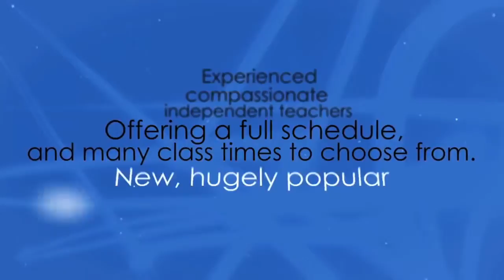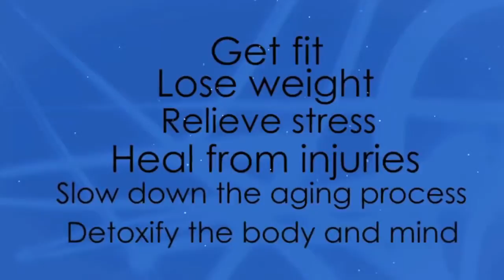HOT Yoga Baldwin NY | Yoga Studio Baldwin NY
We are the top Hot Yoga studio in the Baldwin NY area for a reason - results! See below for why this fun and effective form of Yoga is like nothing you've tried before. We now Offer both 90 and 60 Minute Classes!

Hot Yoga is a series of 26 poses and 2 breathing exercises, suitable for all ages and levels of ability. Each posture stretches, strengthens and prepares specific muscles, ligaments, and joints needed for the next posture. The Hot Yoga method also stimulates the organs, glands, and nerves, moving fresh oxygenated blood to 100 percent of the body, restoring all systems to a healthy working order. Hot Yoga delivers total health through the balancing and strengthening of every system in the body in order to prevent illness, injury, promote weight loss, and limit the effects of aging. HOT Yoga is done in a heated room to warm your muscles, prevent injury, allow a deeper workout and cleanse the body by flushing toxins.